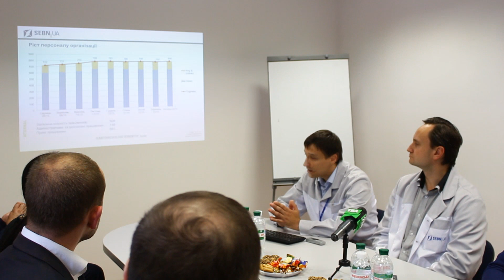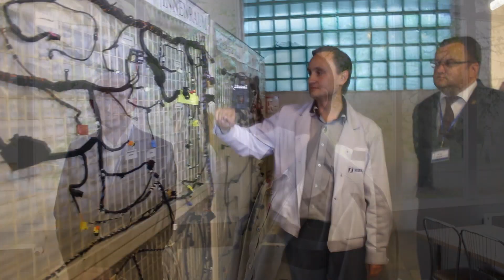У Чернівцях показали роботу світового виробника автозапчастин